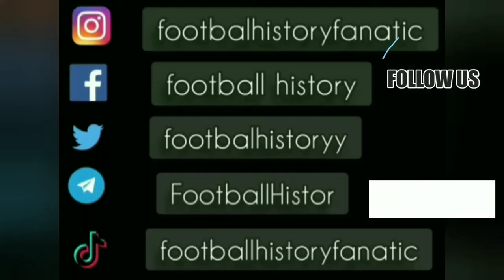Giuseppe Signori ● Goal and Skills ● AC Milan 5-3 SS Lazio ● Serie A 1992-93